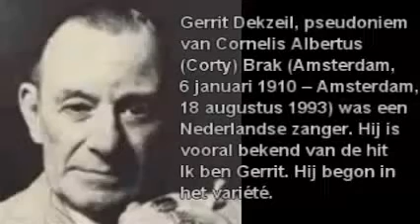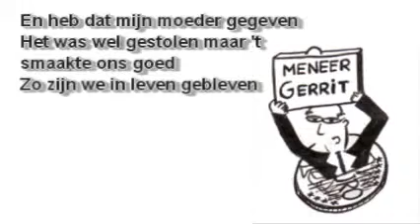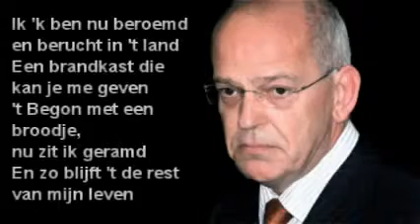Nationaleartiesten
Filmpjes van Nederlandstalige Muziek